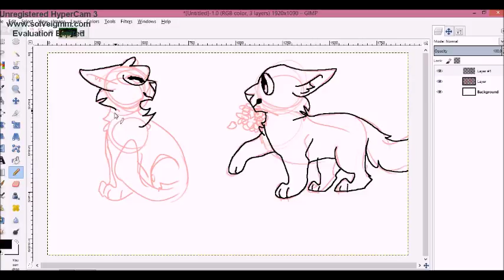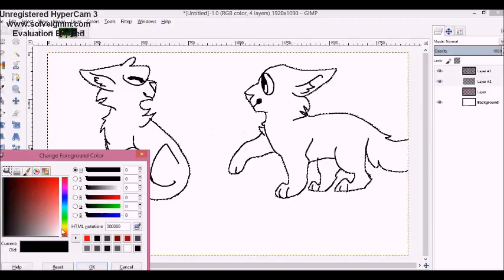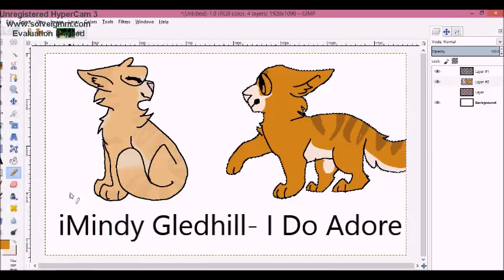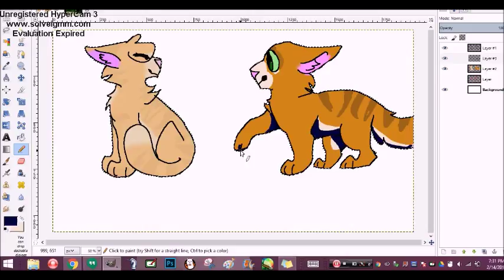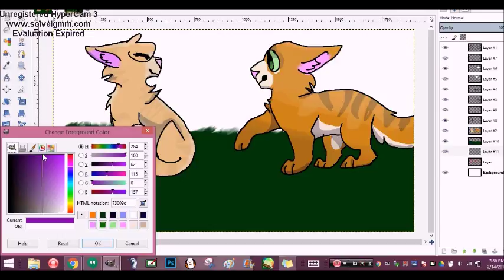happy valentines day sandstorm and firestar speedpaint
Sorry I was late to upload this but my computer charger was lost :(
anywho... happy late late valentines day :)

sandstorm and firstar are one of my fave couples so i decied to draw them for valentines day

programs
gimp-to draw
movie maker-video editing
hypercam-for videotaping